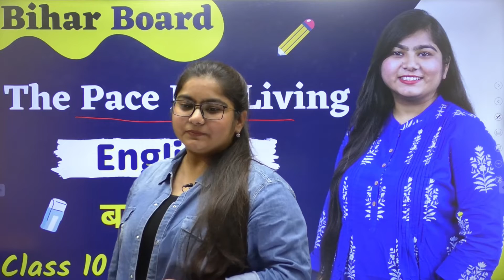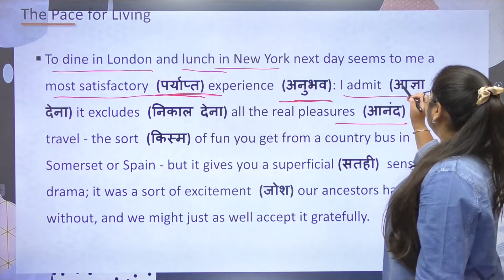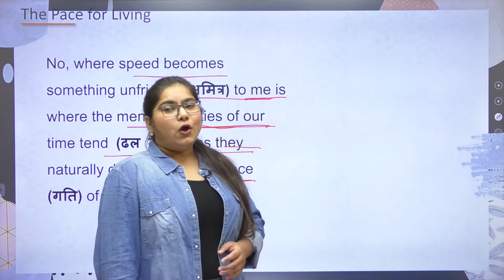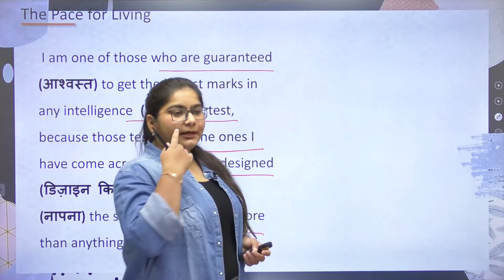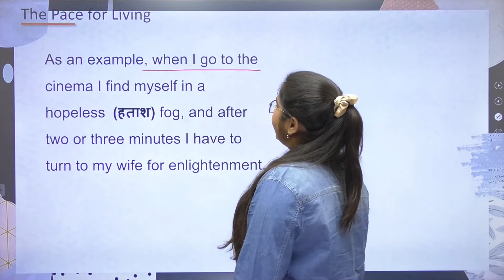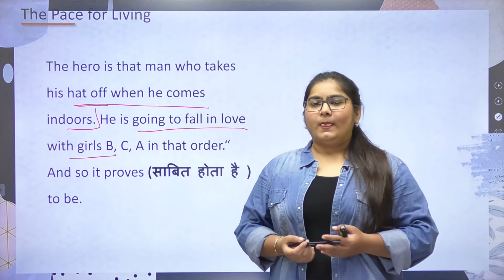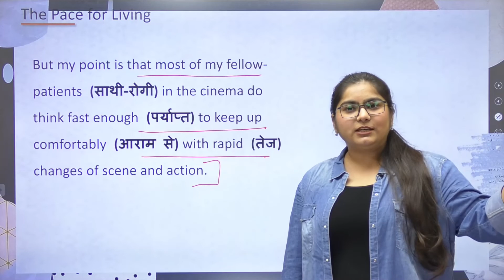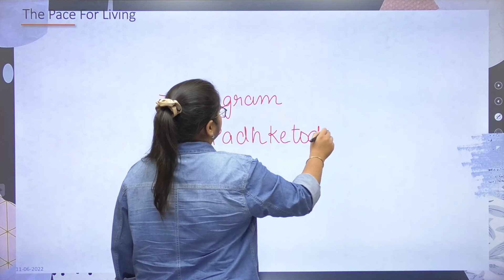The Pace For Living | Class 10 | English | L2 | Easy Explanation | Bihar Board | By Radhika Ma'am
Hello Everyone,
 Radhika Ma'am Your English Educator is Bringing An Amazing Session of Bihar Board English Literature For You. In this Class You will Get Knowledge About The Pace For Living | Class 10 | English | L2 In Depth. Here You Will Get Surely Quality Education. So join this Great Session For Your Upcoming Future.